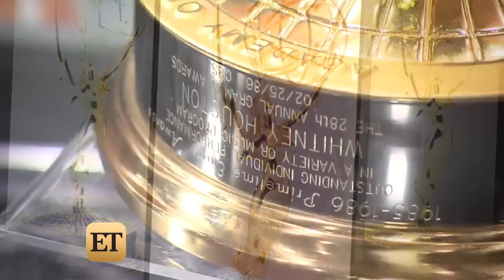Whitney Houston's Wedding Gown and Other Possessions Going Up for Auction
Houston's fans will soon have a chance to own some of the late singer's personal belongings.